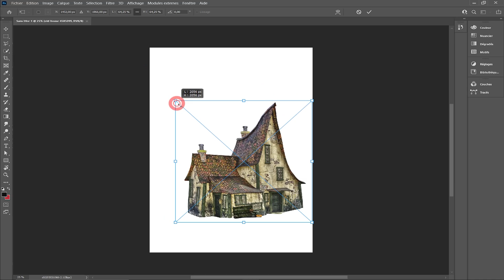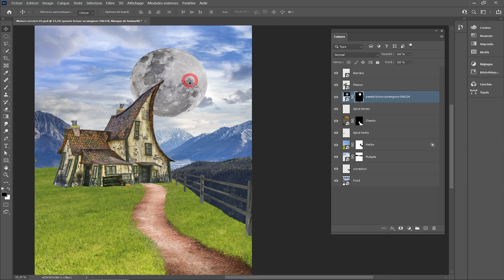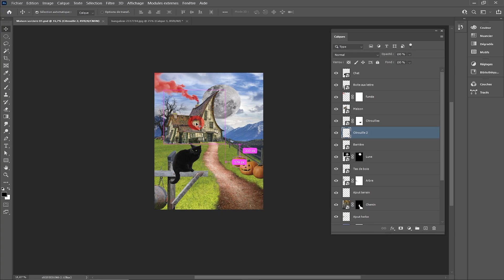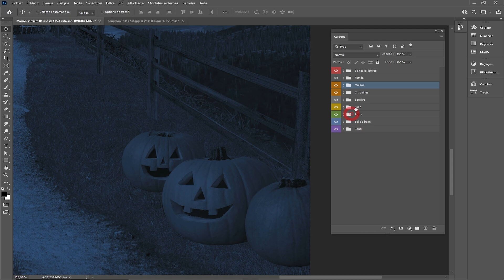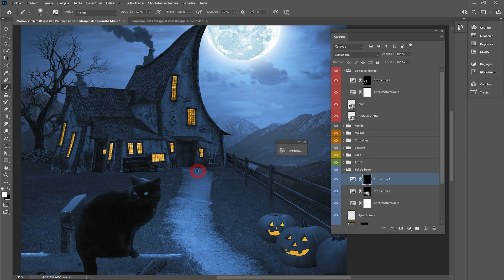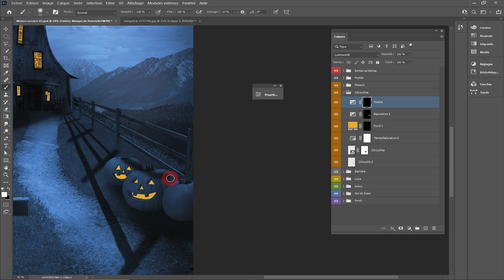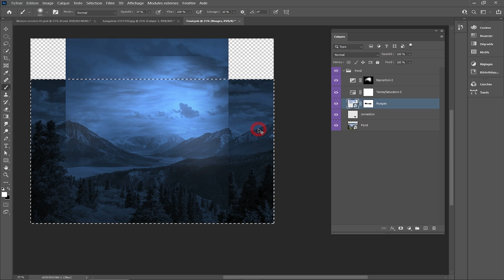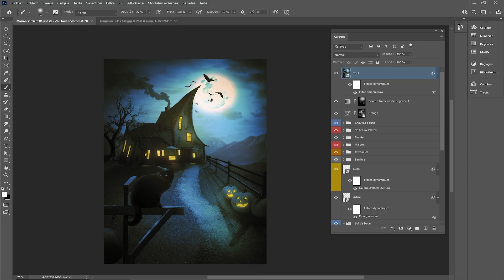Apprenez à faire ce photomontage d'Halloween [tuto Photoshop CC 2021]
Voici un tuto Photoshop sur le thème Halloween.
On va faire un photomontage avec beaucoup d'images et travailler la lumière et l'ambiance.
C'est un peu long et je ne détaille pas tout. C'est donc un tuto pour les initiés.
Mon fauteuil :
Mon bureau  :

📷 Liens des images

Image par Wolfgang Eckert de Pixabay

Skitterphoto

Photo by Jack Skinner on Unsplash

Photo de melchor gama provenant de Pexels

Photo by Kalen Emsley on Unsplash

Photo de Bruno Scramgnon provenant de Pexels

Image par Parker_West de Pixabay

Image par Gordon Johnson de Pixabay

Photo de olia danilevich provenant de Pexels

Image par M W de Pixabay

Image par R Bent de Pixabay

Image par Jazella de Pixabay

Image par Jean photosstock de Pixabay

Photo by Hugo Jehanne on Unsplash